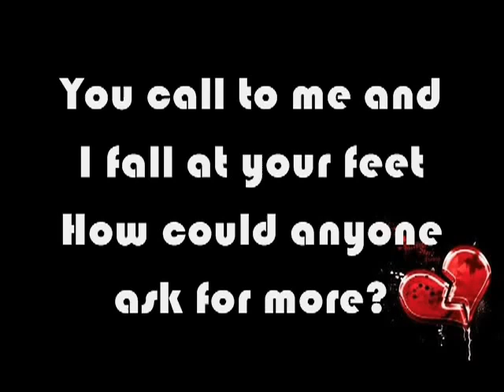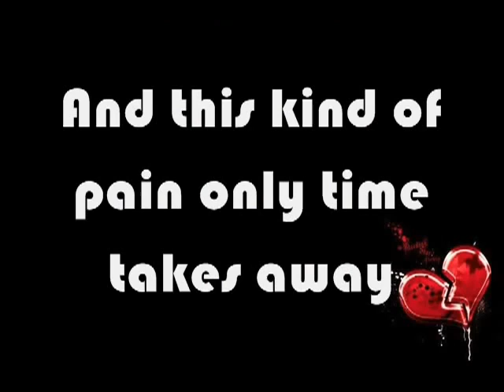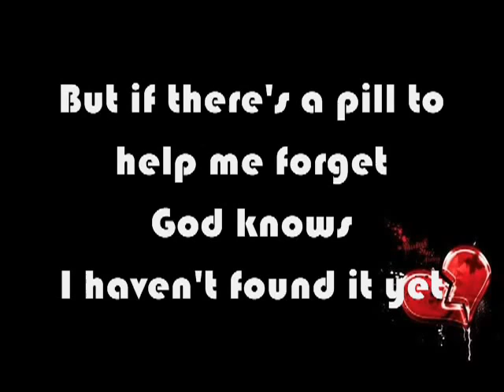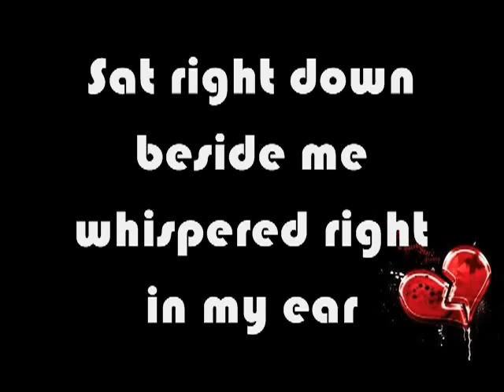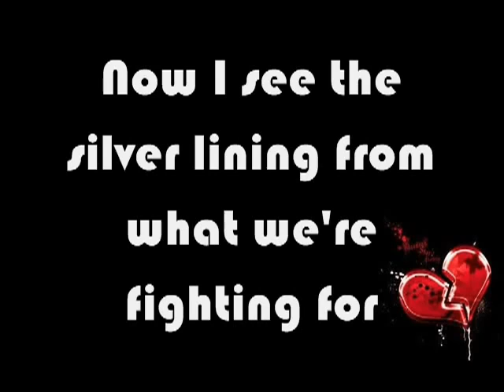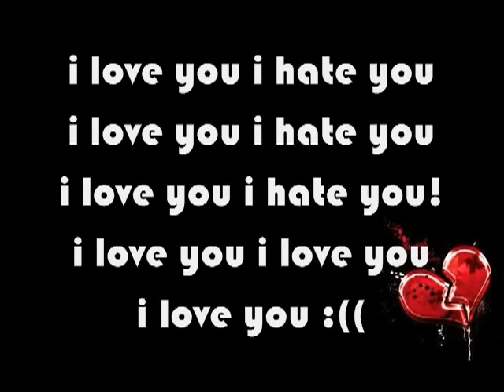Trying Not To Love You Lyrics - Nickelback